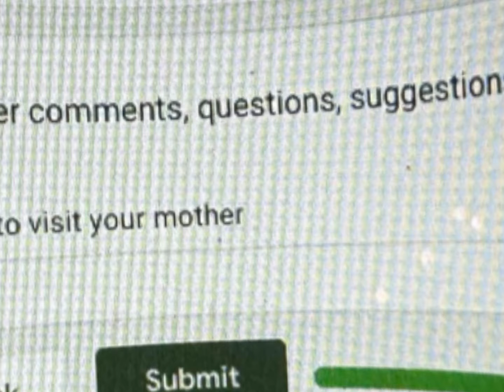No way…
TF2 REFERENCE 👀